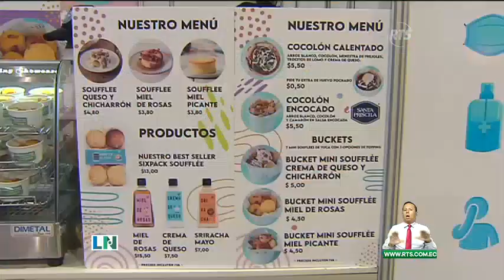Analizan vacunación contra Covid-19 en infantes